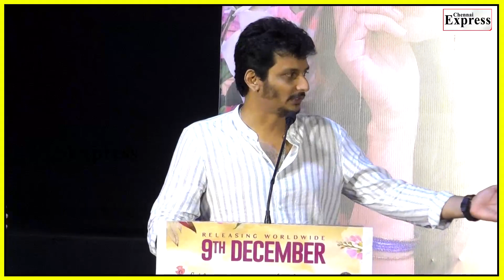பட்டன் போடுங்க என பங்கமாய் கலாய்த்த ஜீவா அதிச்சியில் Heroin Pragya | Varalaru Mukkiyam Press Meet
பட்டன் போடுங்க என பங்கமாய் கலாய்த்த ஜீவா அதிச்சியில் Heroin Pragya | Varalaru Mukkiyam Press Meet | Chennai Express